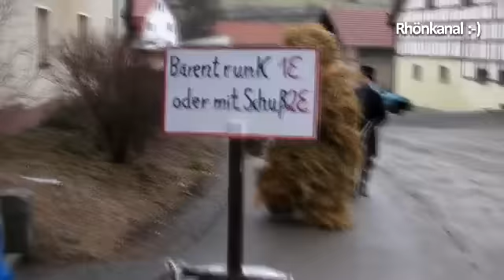Lichtmess in der Rhön - Mit dem Tanzbär durch Oberkatz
Zum 306. mal liefen heute verschiedene Geister und seltsame Gestalten durch das Rhöndorf Oberkatz. Mit dabei war natürlich der Tanzbär, der von Haus zu Haus getrieben wurde, um Köstlichkeiten wie Schinken, Eier und Flüssiges einzusammeln. Dieser uralte Brauch, der den Winter verteiben soll, bringt wie jedes Jahr viele junge and alte Menschen zum Strahlen die vorfreudig auf den Frühling warten.